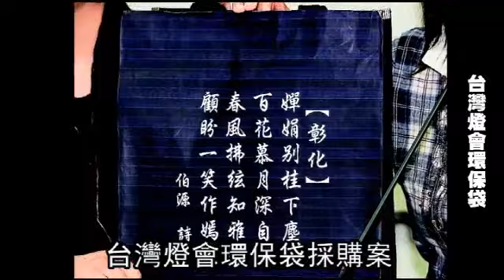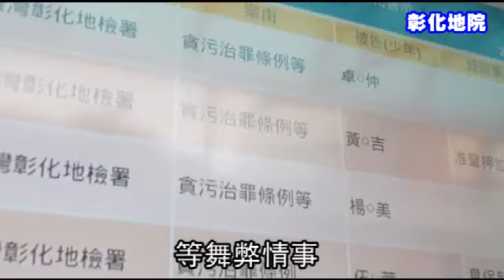卓伯仲收押 「沒對不起哥」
【孫英哲、鄧惠珍╱彰化報導】彰化檢方偵辦彰化縣長卓伯源胞弟卓伯仲涉縣府環保袋採購弊案，昨凌晨聲押卓伯仲等5官商，法官裁定卓伯仲、環保袋廠商黃四吉及縣府行政處文書科長李耀全3人收押禁見。同案縣府地方稅務局副局長楊瑞美及廠商伍碧蓉2人，分別以100萬和50萬元交保。卓伯仲上囚車前對媒體喊冤說：「我沒對不起哥！」因卓伯仲與卓伯源政治路上形影不離，此案恐讓政途想更上層樓的卓伯源蒙上陰影。